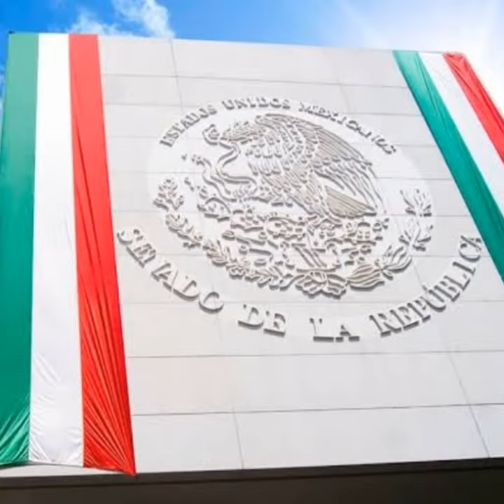ORGULLO MEXICANO FUNDADOR LIC. DELFINO CORNEJO TORRES